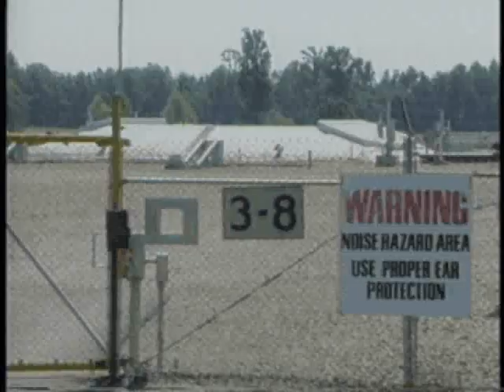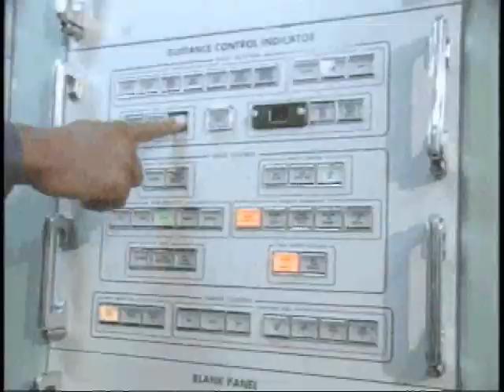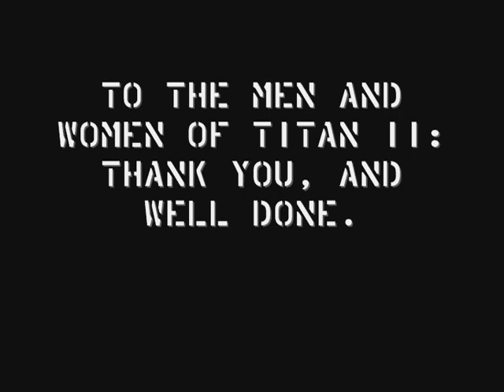Titan II ICBM Tribute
A tribute to the men and women who served with the Titan II ICBM. In its 20+ years of operation it was never fired in anger, a testament that peace through deterrence works. To the personnel who endured the boredom, the stress, the leaks, the long nights, I'd like to say well done.